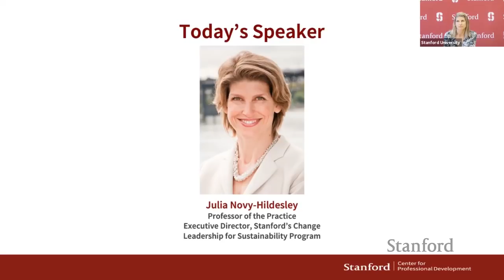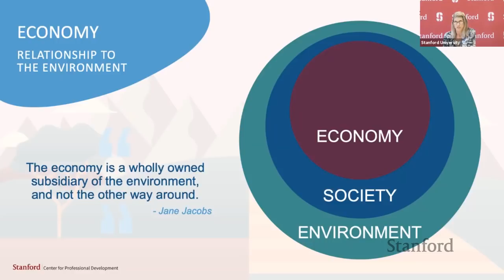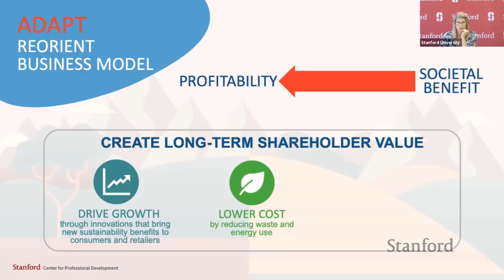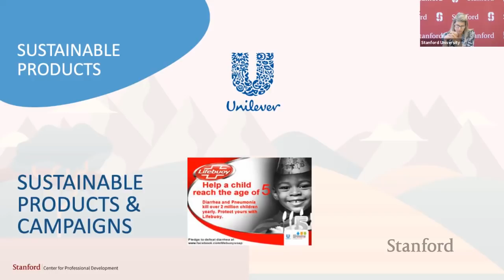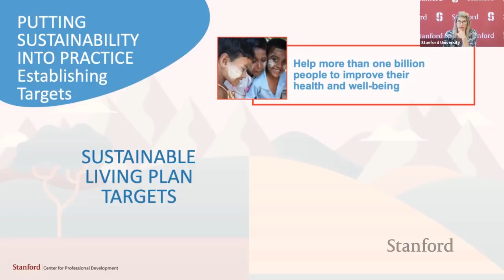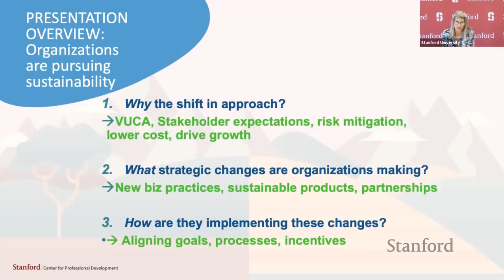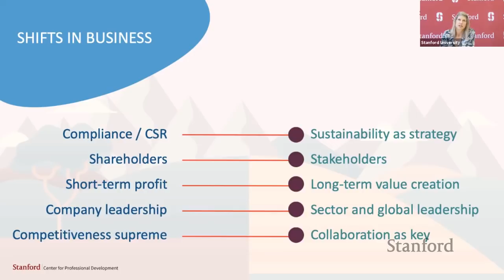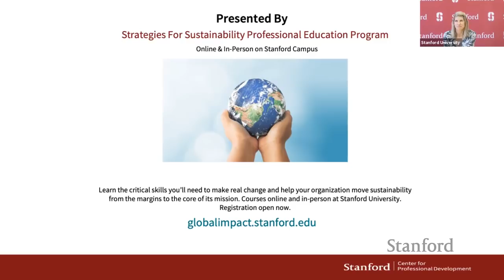Stanford Webinar - How and Why Successful Organizations Embrace Sustainability, Julia Novy-Hildesley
Sustainability is increasingly important for all organizations, across all industries. Taking a proactive approach not only improves the world we live in, but can also give your organization a competitive advantage. In this webinar Prof. Julia Novy-Hildesley, Executive Director of Stanford's Change Leadership for Sustainability Program, explains how and why organizations put sustainability into practice and the benefits they reap. Find out what approaches successful organizations implement to align strategy and operations with sustainability and improve their bottom line.